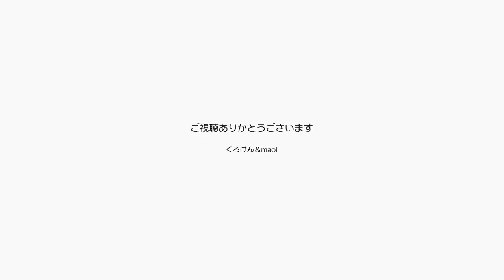【Jean & Pont 847】初めてハンモックを使う 兄弟で奪い合いに！ 2017/11/28 ジャン ポン ラブ しおん あんず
あんずちゃんが使ってくれなかった猫用のハンモックをほぼ毎日の生配信中のタイミングで使ってくれました。
やはり好奇心の強いラブ＆しおんはチャレンジャーです。
早速奪い合いのプロレスごっこになったのですが、これから楽しみが増えたと思います。